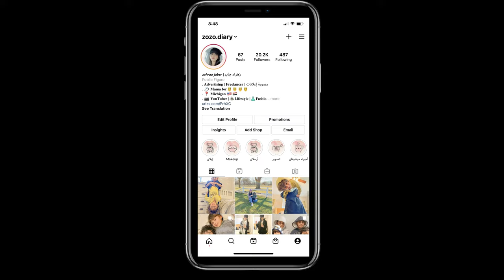تنسيقات الملابس لجسم المستطيل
تنسيقات الملابس الاساسية لجسم شكل المستطيل